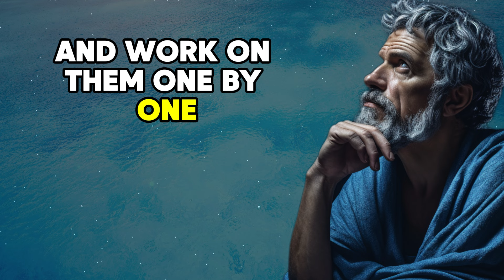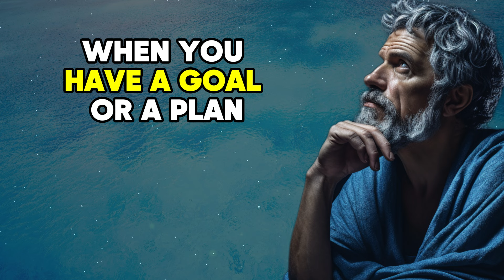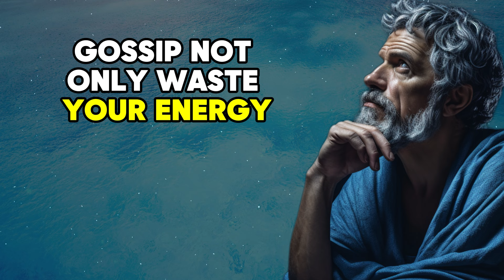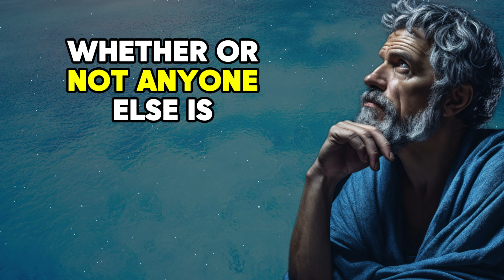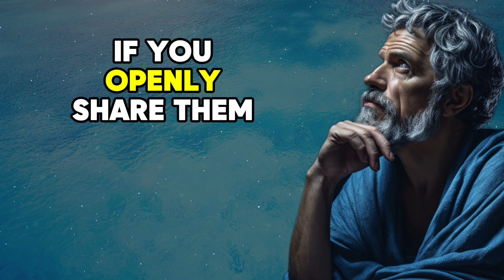9 stoic keys that make you OUTSMART Everybody else | Stoic Prowess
Unlock the timeless wisdom of the Stoics with these 9 powerful keys that will elevate your mindset and set you apart from the crowd. In this video, we dive deep into the principles that have shaped some of the greatest thinkers and leaders in history. Discover how these Stoic strategies can help you outsmart everyone else by mastering your emotions, making better decisions, and staying calm under pressure. Whether you're facing challenges in your personal life or striving for success in your career, these Stoic lessons will empower you to rise above and achieve greatness.

Chapters:
00:21 - 1 STOP TALKING ABOUT CHALLENGES
01:21 - 2 HOW TO KEEP YOUR SECRETS CLOSED
02:24 - 3 LET ACTIONS SPEAK FOR YOUR ACHIEVEMENTS
03:37 - 4 KEEP YOUR FUTURE PLANS UNDER WRAPS
05:51 - 5 STAY AWAY FROM GOSSIP
07:54 - 6 PRACTICE UNSPOKEN KINDNESS AT DOING GOOD DEEDS
10:06 - 7 GUARD YOUR WEAKNESSES
12:16 - 8 NURTURE YOUR DREAMS IN SILENCE AND DREAMS ARE PRECIOUS
14:35 - 9 EMBRACE THE POWER OF SOLITUDE
17:04 - CONCLUSION

🔑 Key Takeaways:

Embrace the power of self-discipline.
Control your emotions, don't let them control you.
Focus on what you can control, let go of the rest.
Practice humility and learn from every experience.
Cultivate resilience and turn obstacles into opportunities.
Seek wisdom, not just knowledge.
Live according to your values, no matter the circumstances.
Stay calm and composed in the face of adversity.
Always act with purpose and intention.